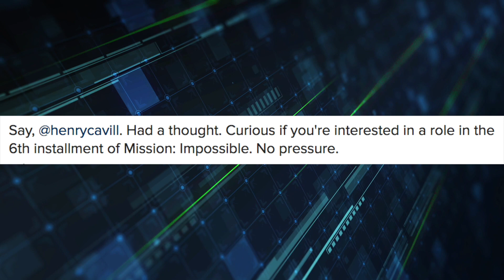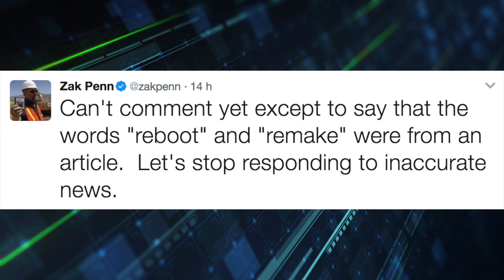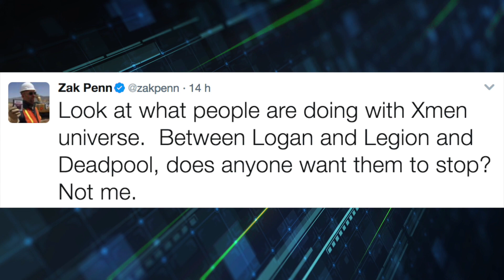Novo Matrix NÃO SERÁ REBOOT, 3% série mais assistida Netflix, Henry Cavilll em Missão Impossível 6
0:10 Henry Cavill em Missão Impossível 6
0:41 3% é série em lingua não-inglesa mais assistida
1:18 Matrix NÃO SERÁ REBOOT